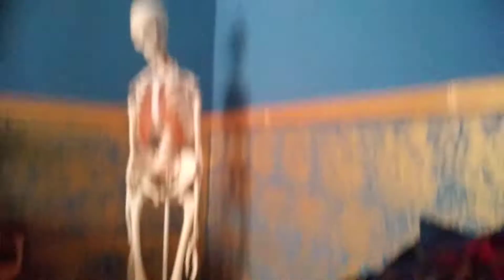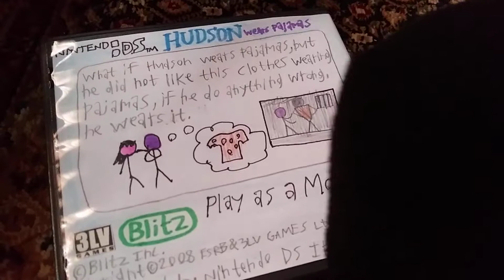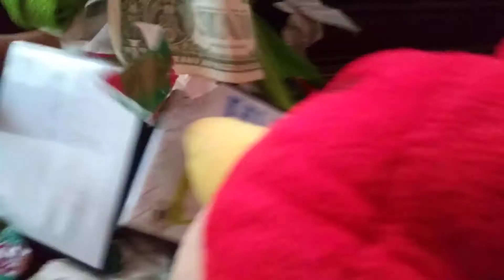[CT83] Enderman's 24th Birthday | MinecraftPuppetShow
Today is Enderman's 24th birthday!